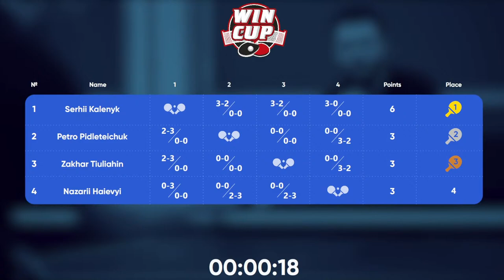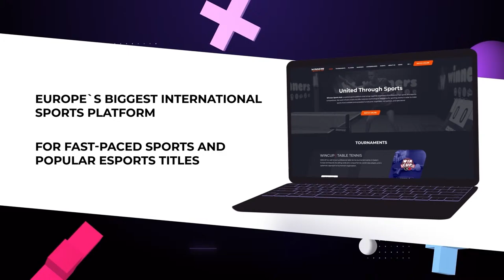21:30 Zakhar Tiuliahin 2 - 3 Petro Pidleteichuk West 5 WIN CUP 08.05.2023 | TABLE TENNIS WINCUP